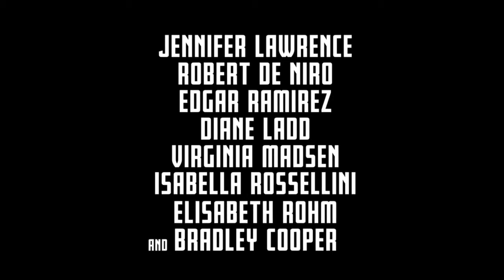Joy - Teaser Trailer